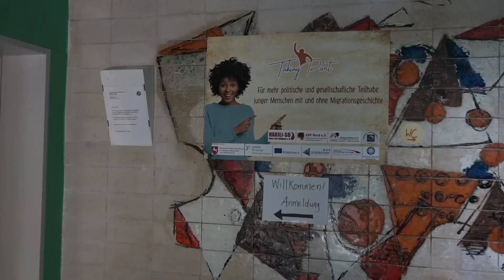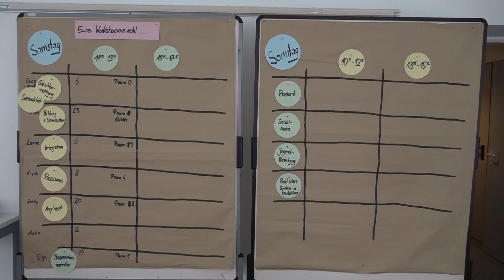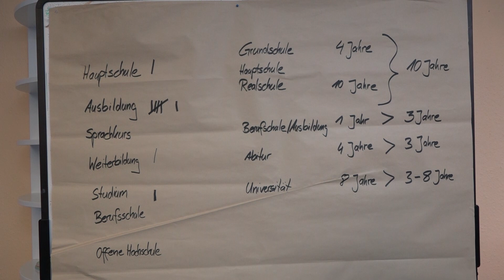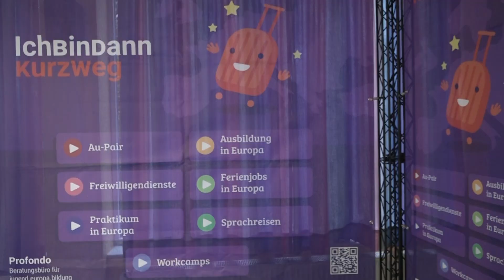"Taking Part!" in Hannover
Vom 18. bis 20. Oktober hat das Auftaktwochenende der Workshopreihe in Hannover stattgefunden. Vier Vereine entwickelten gemeinsam dieses Programm, um die politische Teilhabe junger Menschen mit und ohne Migrationsgeschichte zu verbessern.